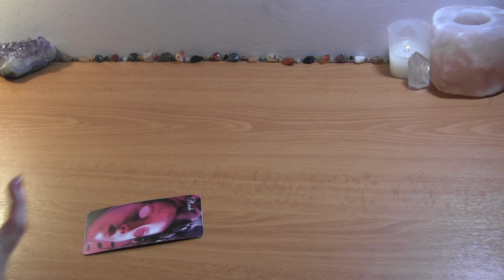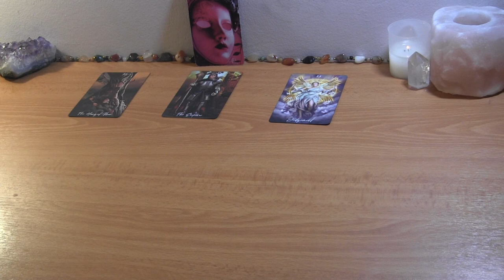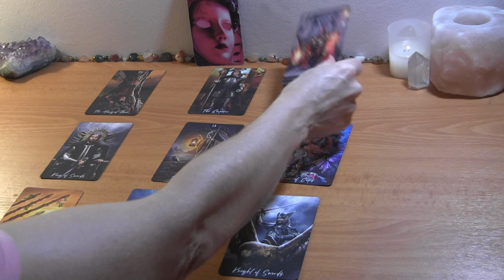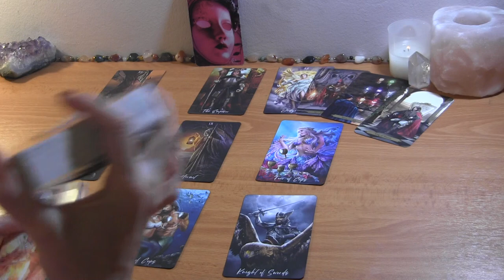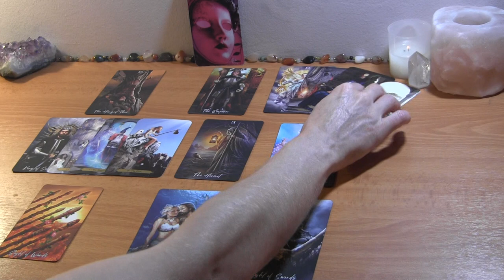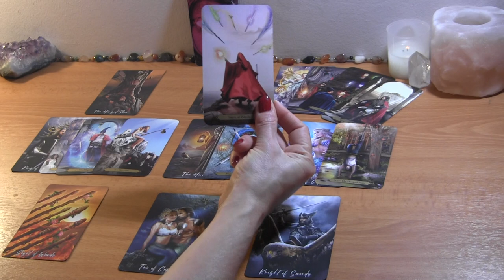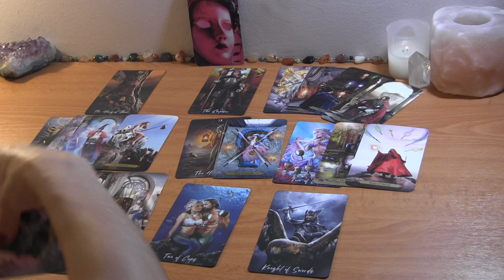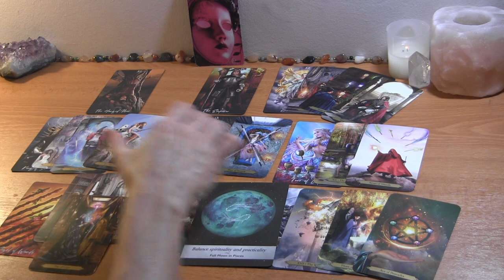SAGITTARIUS END OF JULY: They’re Turning Their Thoughts into Action! Love Reading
Sagittarius July Tarot Love Reading

PERSONAL TAROT READING OPTIONS:
1.  BASIC LOVE READING ~30min $50
2.  EXTENDED LOVE READING ~45min $65
3. MINI-READING ~20min $35

  1. Reading option
  2. Your and your partner's first names, DOBs  and current countries (if known)
  3. Brief description of situation (includind if there is a 3rd party element to look into)
  4. Photos optional